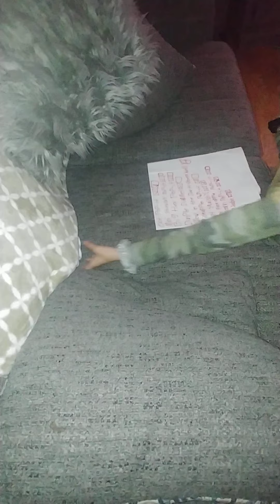hide and seek with fidgets PT.2